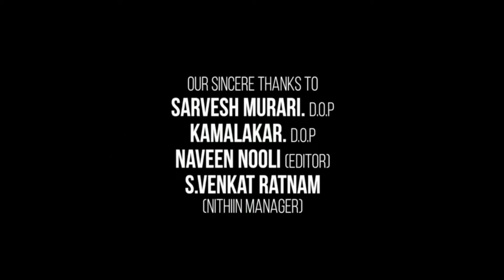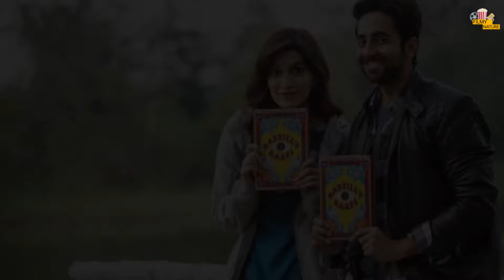Bareilly Ki Barfi Full HD Hindi Movie | Rajkummar Rao | Ayushmann Khurrana | Kriti Sanon | Review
This is not a movie video. In This Video we discussing on Bareilly Ki Barfi Movie Trailer Review, interesting facts and Story Explanation.